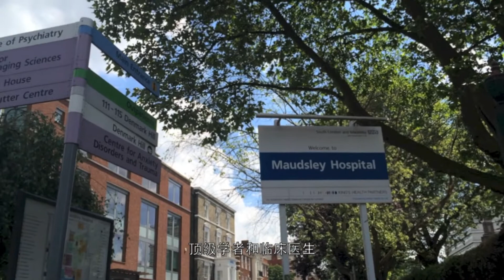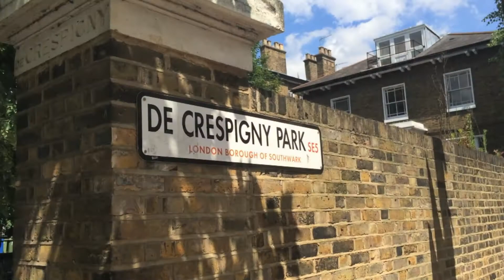MSc in Child and Adolescent Mental Health at King's College London (English/Mandarin) [HD]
Child & Adolescent Mental Health | MSc | Institute of Psychiatry | King's College London

A programme for international and UK-based psychiatrists, paediatricians, and psychologists, which aims at developing knowledge, skills and research methodologies relating to child psychiatry, child development, therapeutic interventions and service models. Students develop clinical skills, and are able to contribute to culturally sensitive and clinically effective services through relevant research, including health service development research.